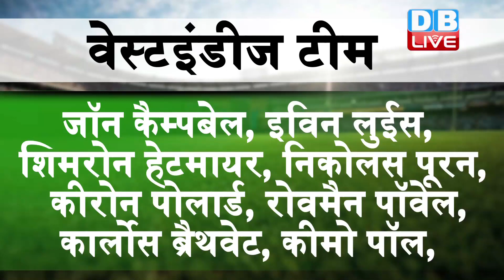हिटमैन रोहित शर्मा तोड़ेंगे क्रिस गेल का रिकॉर्ड ! आज फ्लोरिडा में भिड़ेंगे INDvsWI के खिलाड़ी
आईसीसी विश्व कप में शानदार आगाज के बाद सेमीफाइनल में शिकस्त मिलने पर अब विराट ब्रिगेड की नजरें टी-20 वर्ल्ड कप पर है. जिसकी शुरुआत अगले साल होने वाली है. मगर इसकी तैयारी भारतीय टीम वेस्टइंडीज के खिलाफ आज से टी-20 सीरीज के पहले मैच के जरिये करेगी. ये मैच आज अमेरिका के फ्लोरिडा में खेला जाएगा. जिसमें सबकी नजरें हिटमैन पर होंगी...क्योंकि वो आज क्रिस गेल का रिकॉर्ड तोड़ने के लिए मैदान में उतरेंगे...